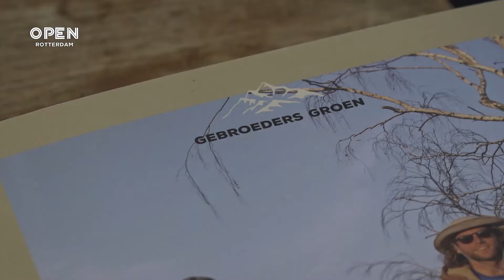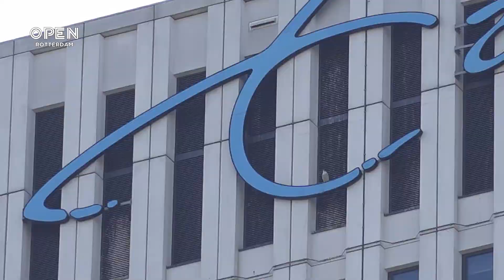Gebroeders Groen: ‘Meer wilde natuur in Rotterdam’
De gebroeders Groen hebben een boek geschreven over hun tocht door de ongerepte natuur in Oost-Europa. In het voorjaar van 2021 legden ze per camperbus duizenden kilometers af om met vele belevenissen op zak terug te keren in Rotterdam.